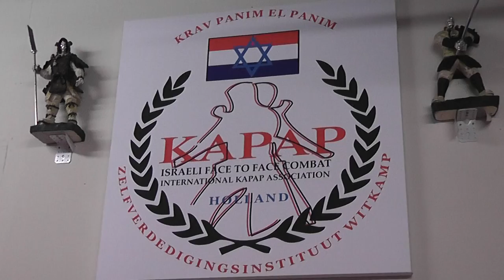2de Interview. met galisko in nov 2011 IKA-Holland in Holland.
Shalom.
Dit is een interview met Moshe Galisko in November 2011 in de prive dojo van Fred Witkamp te Lelystad ( Holland )
Het interview werd afgenomen door een student van de IKA-Holland Abrehet Bellinga.
Het intervieuw is een waardevol document over de International KAPAP Association Israel/Holland.
De onderwerpen zijn o.a.: wat is KAPAP,wat is het verschil tussen Krav Maga en KAPAP,Wat voor invloed had de vader van Galisko op KAPAP,wie is Fred Witkamp en wat doet hij binnen de IKA-Israel/Holland,wat kan hij met zijn masterschap in de wereld, wat gebeurt er met KAPAP in de wereld,enz..
het is weer een ongesencureerd intervieuw ( Engels ),en sluit aan op het eerste interview met Galisko vanuit israel in 2012.
Fred Witkamp.